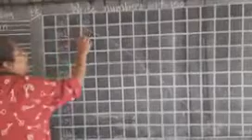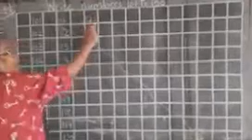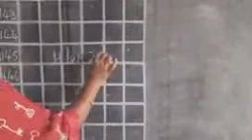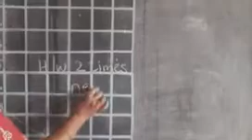Date: 04-09-2021 Class UKG Subject: Maths